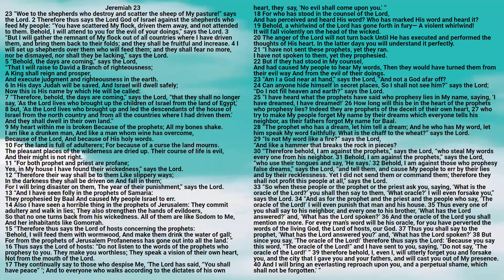Bible: Jeremiah Chapter 23 New King James Version - Lisa Marie Hernandez